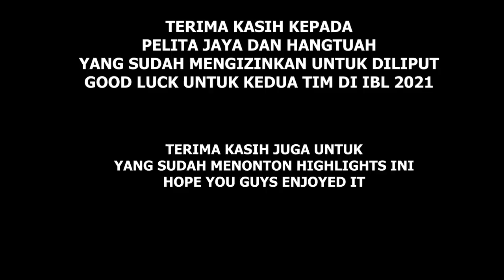GAME HIGHLIGHTS: PELITA JAYA BASKETBALL VS AMARTHA HANGTUAH. Oki Wira Debut!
Game highlights dari pertandingan scrimmage antara Pelita Jaya Basketball melawan Amartha Hangtuah.